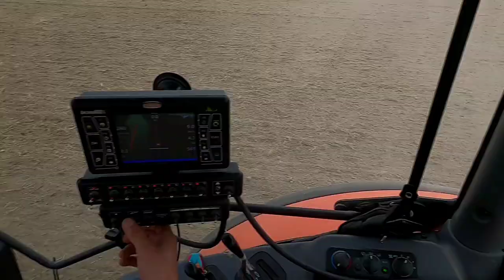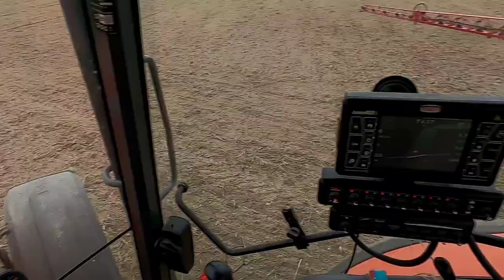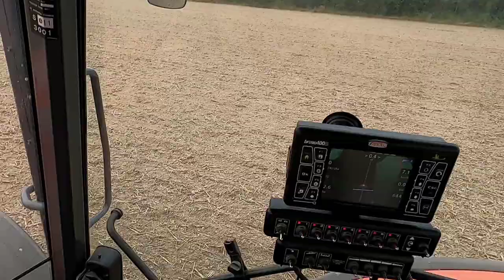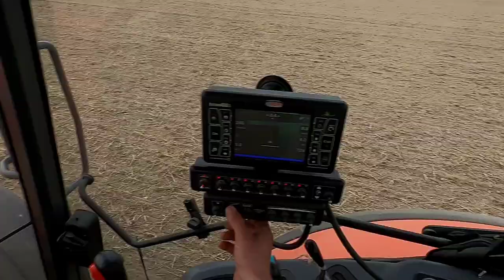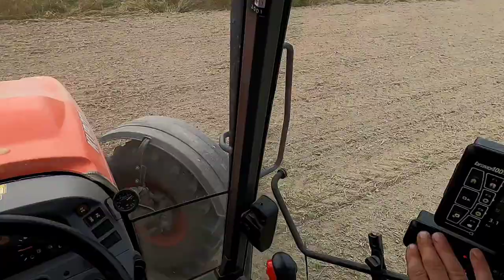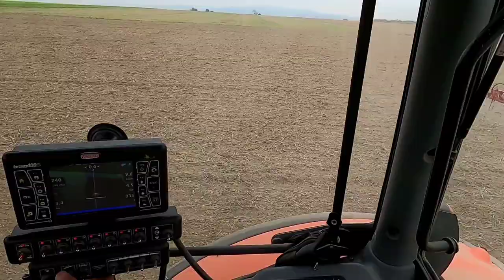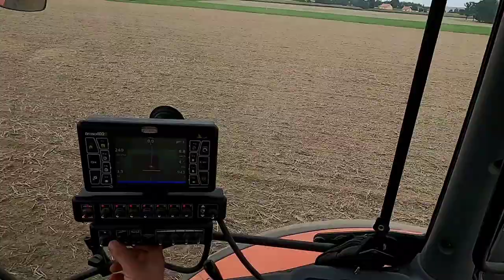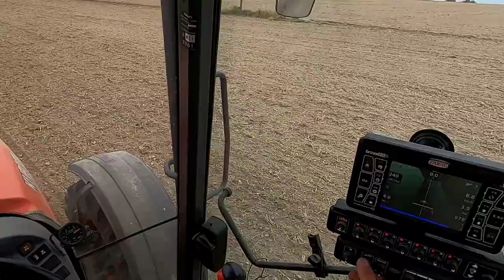myślałem że go dodałem oprysk rzepaku przedeschodowo dosłownie i w przenośni 🙄 Kubuś & Krakowiak 🍀